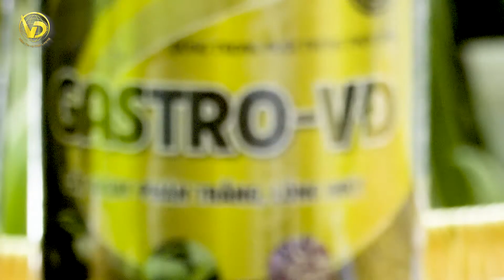Trị phân trắng tôm thẻ bằng thảo dược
Thảo dược trị phân trắng trên tôm thẻ